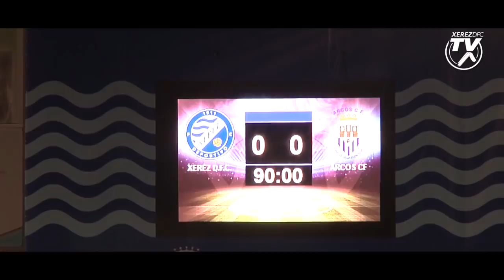Partido J25 Xerez Deportivo FC 0 - Arcos CF 0